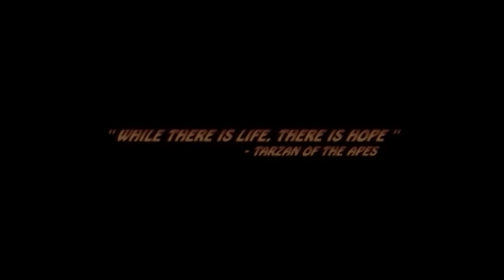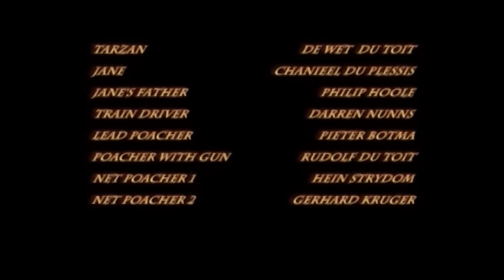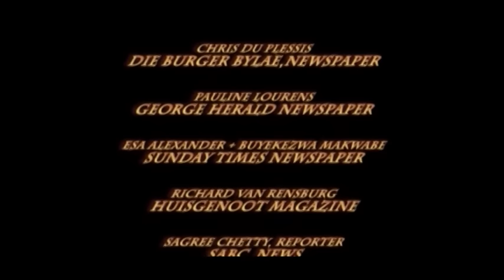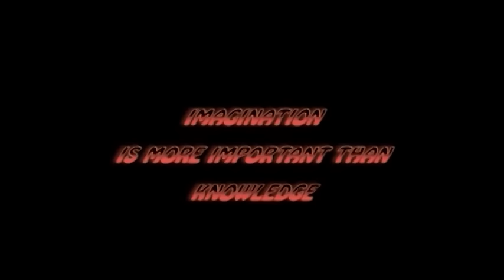TARZAN: King of the Jungle | 2012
My 1st Official Tarzan short film originally filmed during 2012 in South Africa.
Tarzan™ is owned by Edgar Rice Burroughs, Inc and is used by permission.

DEWET DU TOIT
(actor-writer-producer-director)
Co-Owner/Director TWIN OAK FILMS & TARZANA INTERACTIVE: